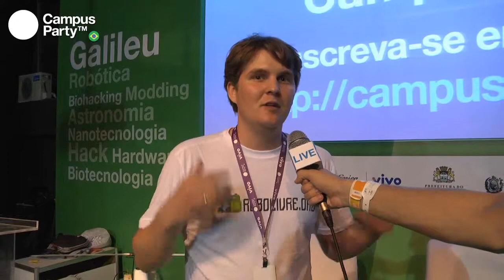CPRE - Entrevista Rodrigo Medeiros